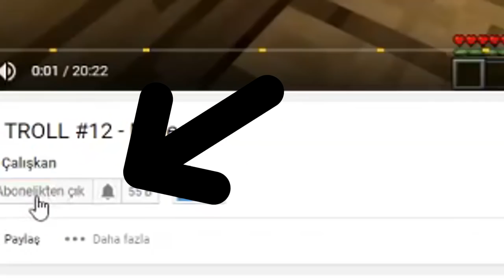DEMİR ADAM'IN HAYATI - Minecraft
---Merhaba dostum ben gürol eğer videomu beğendiysen abone olmayı,yanda çıkan zil tuşuna tıklamayı ve en önemlisi videoya like atıp yorum bırakmayı unutma eğer istediğin güzel konulu video önerilerin varsa çekinmeden yorumunu bırakmayı unutma zaten biliyorsun siz ne isterseniz ben onu çekiyorum! SEVİYORUM SİZİ AİLEM !!